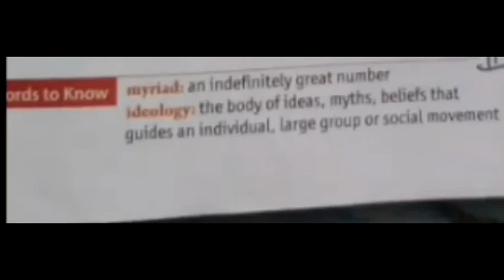FOOTPRINTS VII = RELIGIOUS BELIEFS AND POPULAR MOVEMENTS =KEYWORDS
FOOTPRINTS VII =
 RELIGIOUS BELIEFS AND POPULAR MOVEMENTS =KEYWORDS